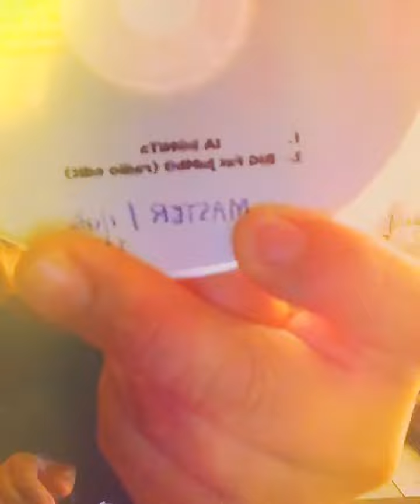Talking about: Star Eyes Bonita 2018